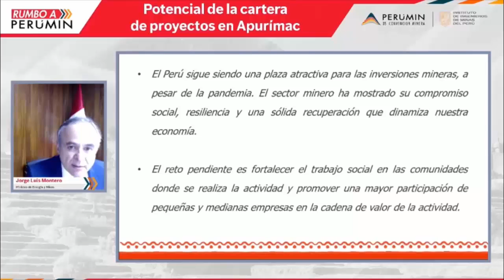LAS BAMBAS INICIARÁ MESA DE DIÁLOGO CON COMUNIDAD DE HUANCUIRE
El viceministro de Minas, Jorge Luis Montero destacó el inicio de la mesa de diálogo entre la empresa minera Las Bambas con la comunidad de Huancuire, para impulsar el proyecto Tajo Chalcobamba.